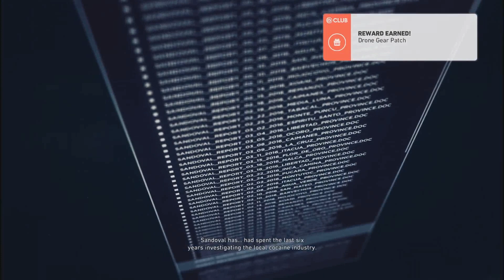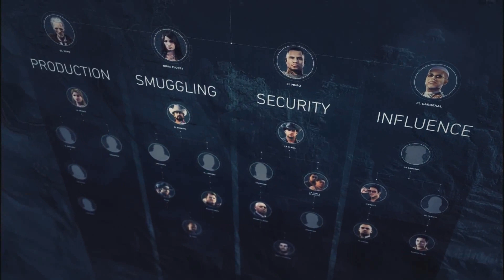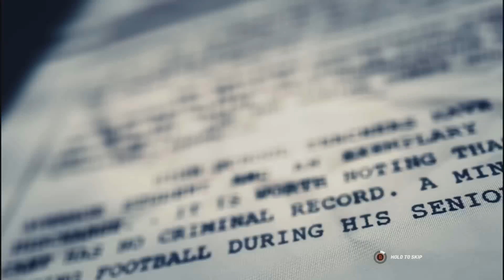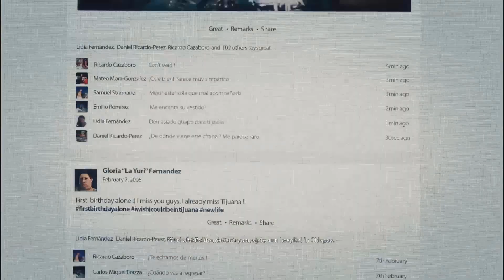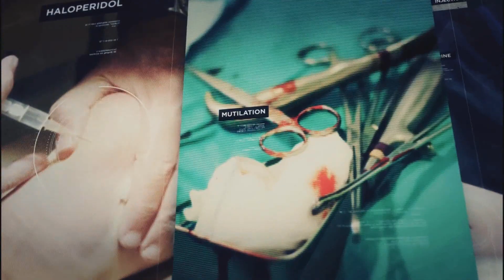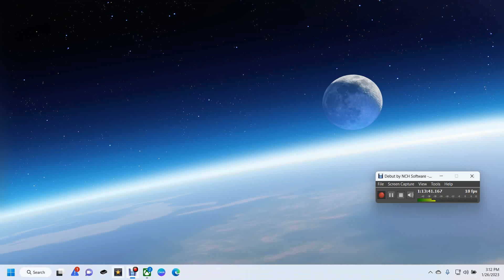Tom Clancy's Ghost Recon Wildlands || First Time Playing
Tom Clancy's Ghost Recon Wildlands is a third-person tactical shooter video game developed by Ubisoft Paris in collaboration with Ubisoft Bucharest, Ubisoft Reflections, Ubisoft Montpellier, Ubisoft Annecy, Ubisoft Milan and Ubisoft Belgrade, and published by Ubisoft. It was released worldwide on March 7, 2017, for PlayStation 4, Windows, and Xbox One, as the tenth installment in the Tom Clancy's Ghost Recon franchise and is the first game in the Ghost Recon series to feature an open world environment.

The game moves away from the futuristic setting introduced in Tom Clancy's Ghost Recon Advanced Warfighter[b] and instead features a setting similar to the original Tom Clancy's Ghost Recon. Ubisoft described it as one of the biggest open world games that they have published, with the game world including a wide variety of environments such as mountains, forests, deserts, and salt flats.

Tom Clancy's Ghost Recon Wildlands received generally mixed to positive reviews from critics. A sequel, Tom Clancy's Ghost Recon Breakpoint, was released on October 4, 2019.